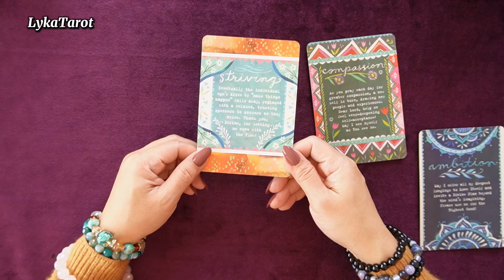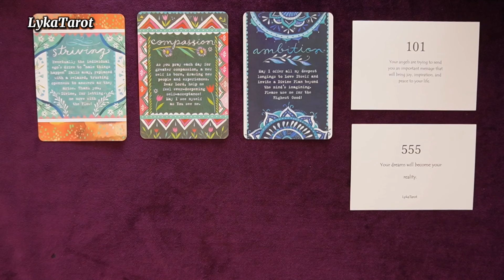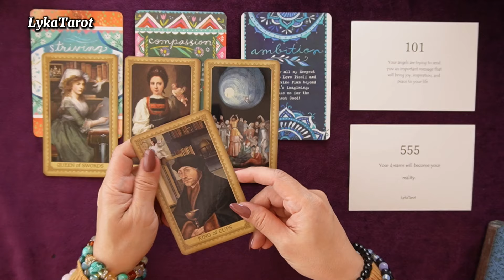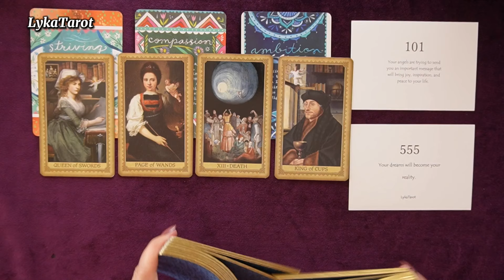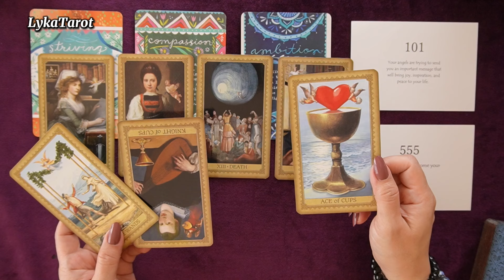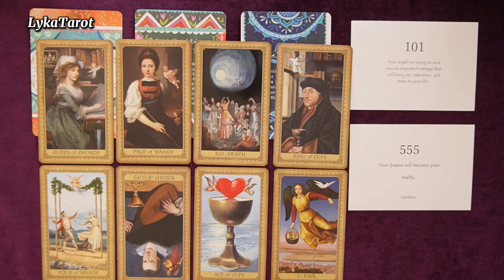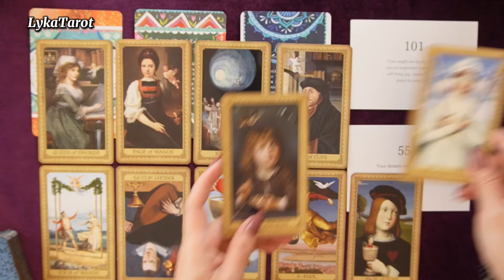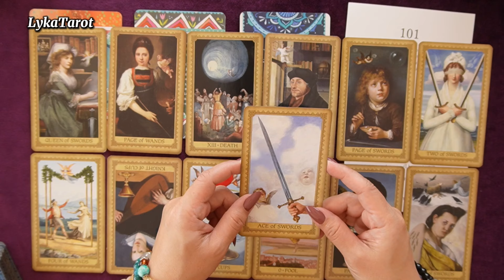Iba ang nasa isip at puso